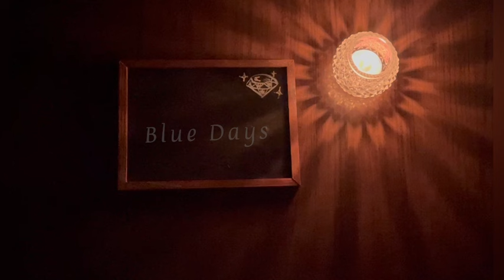【Blue Days SixTONES Jesse×Yugo Kochi】4thアルバム「THE VIBES」初回盤Bより SixTONES弾いてみた♪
2024年1月10日発売　SixTONES 4thアルバム「THE VIBES」初回盤Bより
【Blue Days　Jesse×Yugo Kochi】
作詞　YU-G
作曲　SHIBU / YU-G
編曲　SHIBU

【SixTONESカップリング集】